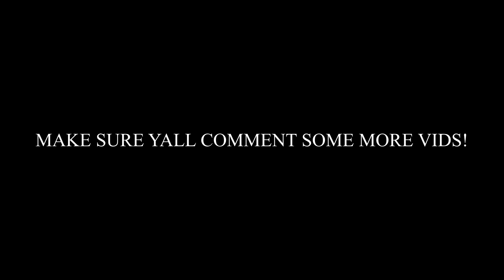Every Person Mentioned & DISSED In- Y&R Mookey "Dead Opps"